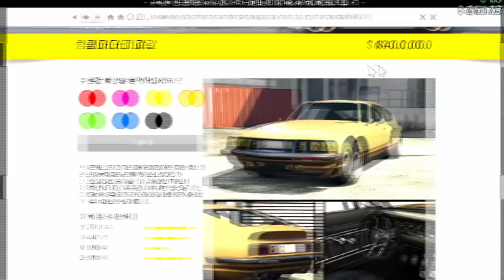똥차처럼 보이지만 초고성능 자동차 "람파다티 피갈 리뷰"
GTA5 람파다티 피갈 리뷰